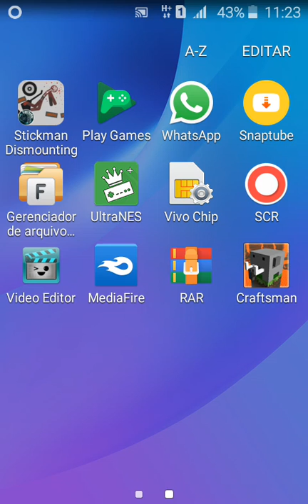Craftsman - Building Craft / Minecraft Fangame.( Download na descrição).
Olá Galera! Eu sou o João Pedro hoje estou trazendo uma Fangame Hyper Famosa de Minecraft - Pocket Edition. / Craftsman - Building Craft.